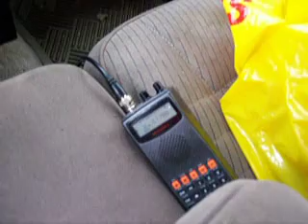CN defect detector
CN defect detector at M.P 312, CN Centralia Sub.